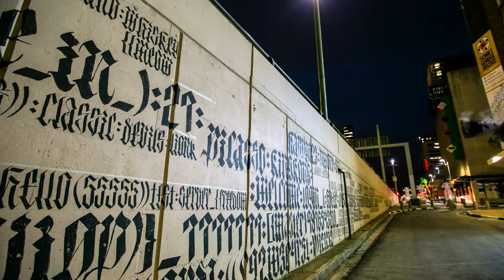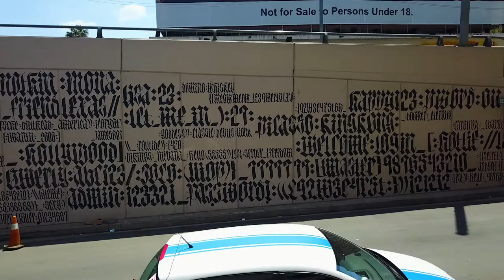Create The City - Public Arts Trust "LET ME IN" mural by Alice Edy